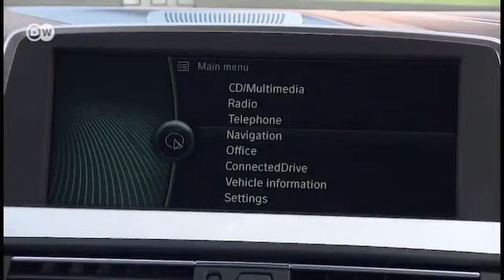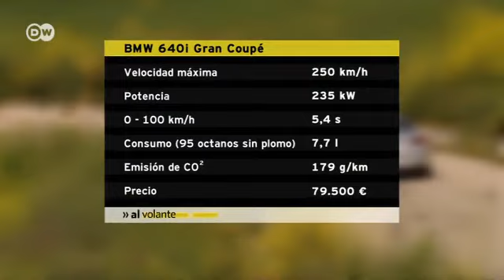En marcha: BMW 6er Gran Coupé | Al Volante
Luego del cupé y el cabriolé, BMW presenta ahora el Gran Coupé Serie 6.